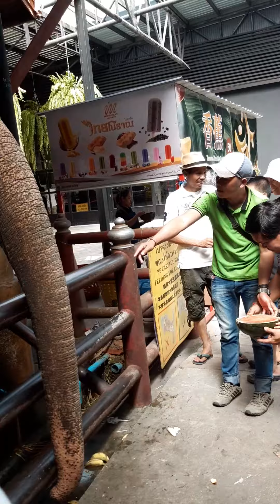JYNNTHAAM-NONG NOOCH PATTAYA THAILAND...2019(1)